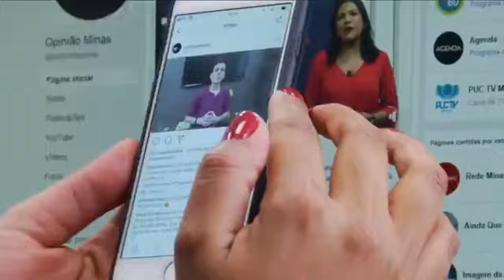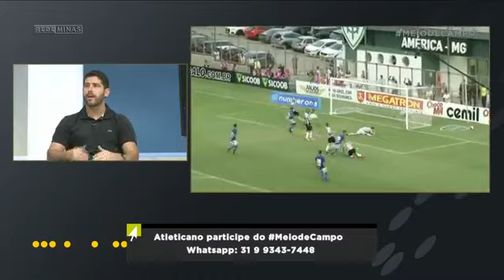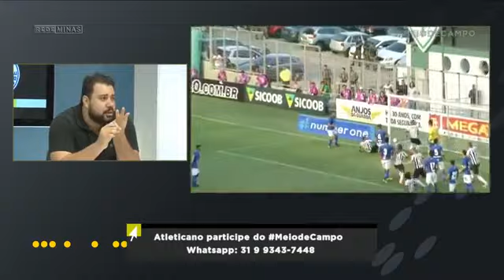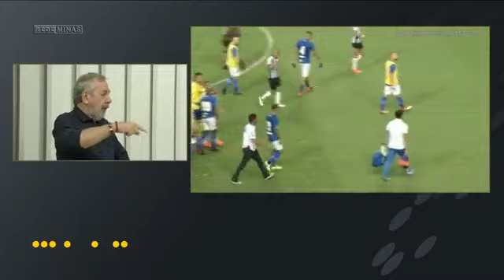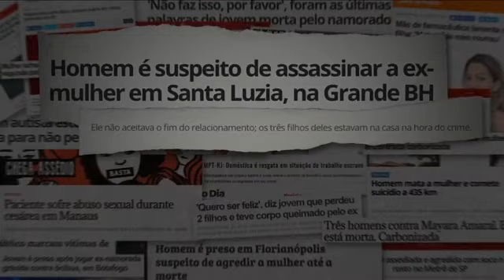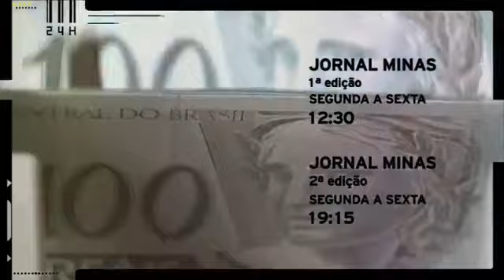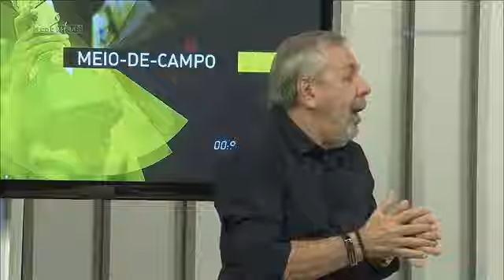Meio-de-Campo - 1 de abril de 2018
Com discussões e reportagens especiais que têm como foco o futebol mineiro, o Meio-de-Campo é um programa semanal que traz compactos, coberturas e reportagens dos principais times mineiros nos principais campeonatos, além de cobertura dos campeonatos pelo mundo.